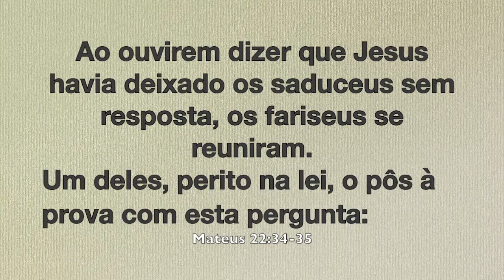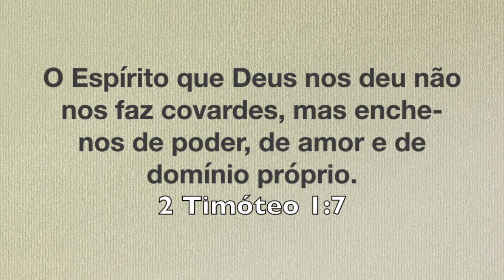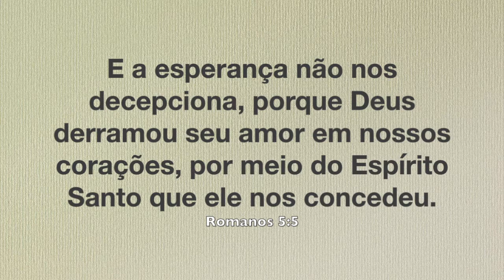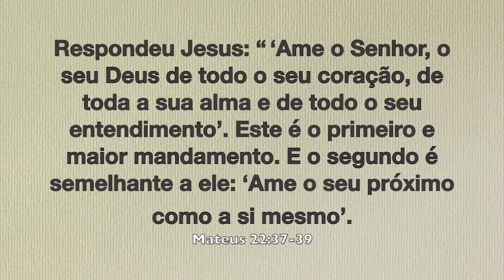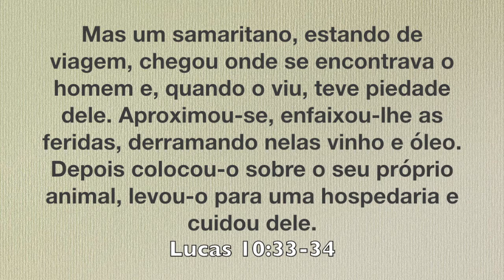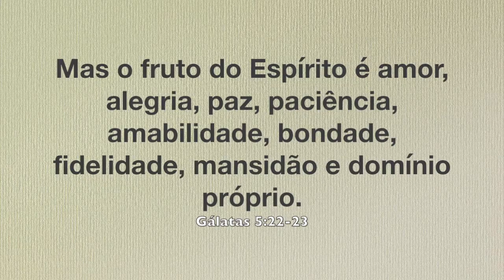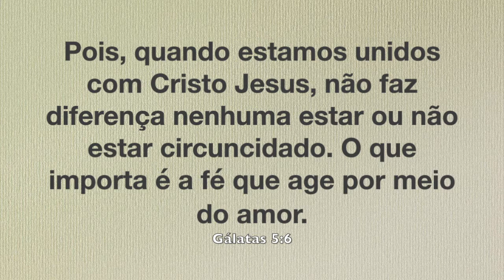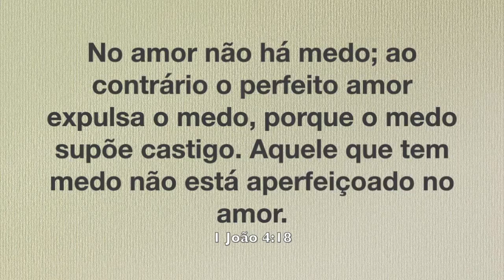Celebração da Manhã - 26/03/2017 - Tema: 40 Dias de Amor - Abertura da Campanha 40 Dias de Amor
40 Dias de Amor - Amor que Preciso - Pregador: Pr. Lúcio Barreto